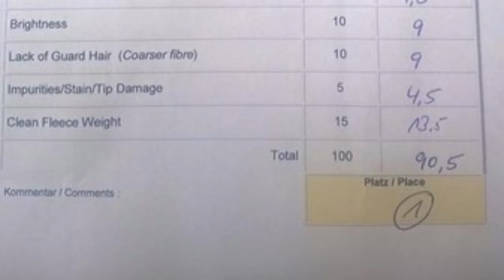Alpaca stud male OLD Te Amour